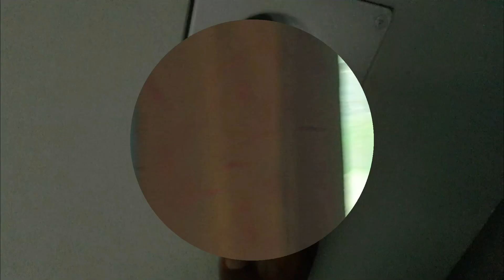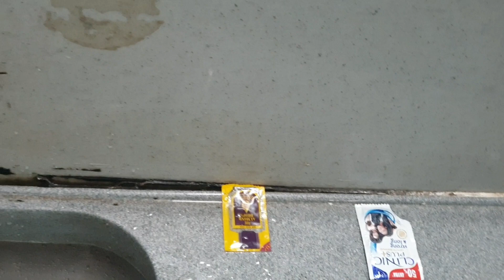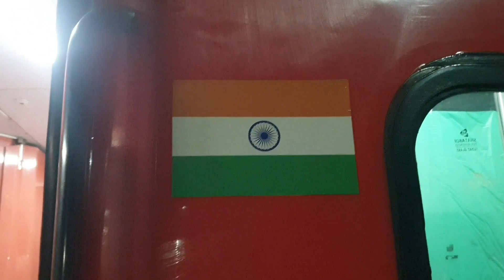DEOGHAR SE RAIPUR VLOG😊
latest news
breaking news
today news
chhattisgarh news
ibc24
madhya pradesh news
raipur
pm modi
pm modi naya raipur cg
narendra modi
modi in raipur
pm modi visit chhattisgarh
pm modi in naya raipur cg
pm modi naya raipur cg news
raipur pm modi visit
modi live
pm modi raipur tour
pm modi visit raipur 7 july
raipur news today
raipur news
naya raipur
pm modi chhattisgarh
modi
pm modi cg visit
pm modi raipur visit
modi speech
pm of india
amit shah will visit raipur
raipur development
pm modi visit raipur
pm modi visit raipur cg
chhattisgarh development
modi speech today
modi raipur
modi chhattisgarh
narendra modi chhattisgarh 2023
narendra modi raipur
chhattisgarh infrastructure
pmo india
modi in chhattisgarh
pm in raipur
raipur news live
india
pmo
chhattisagadh rally